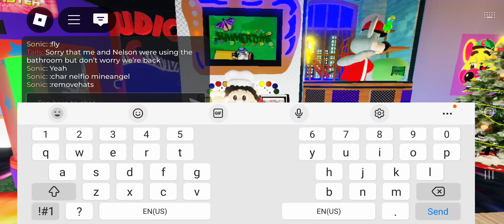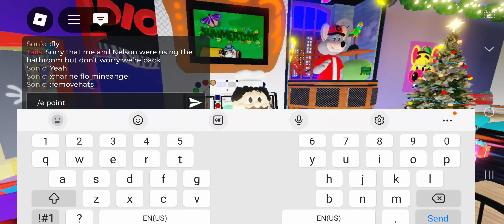Chuck E. Cheese Copperfield, TX Jokes From Pasqually (Red Christmas Shirt Version)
Happy First Day Of December 2024